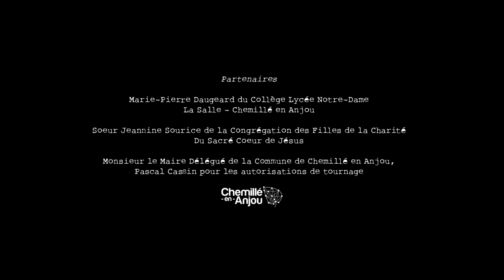Valse à Buchenwald | Danse contemporaine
‘Valse à Buchenwald’ disponible sur « Paracosm », 1er album en streaming sur Spotify, Amazon music, Itunes, Deezer etc.

Logo : Melyssa Bottereau